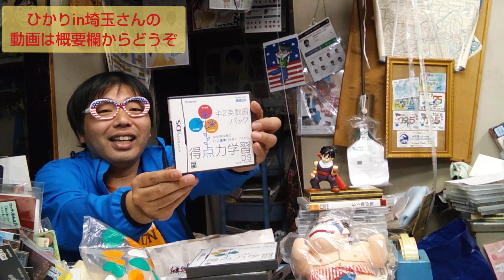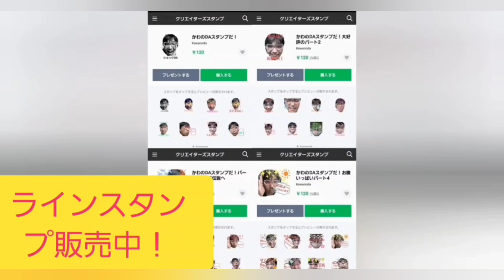福袋開封!ひかりin埼玉さんオリジナル福袋!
ひかりin埼玉さんと福袋交換！
オリジナル福袋開封動画!

毎週日曜日！
14:00〜池袋FM〈87.8MHz〉